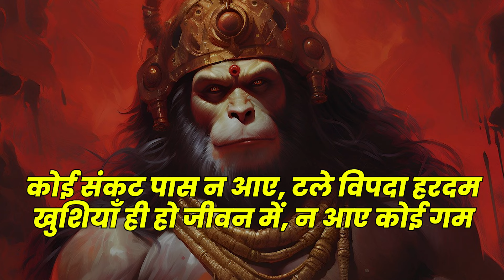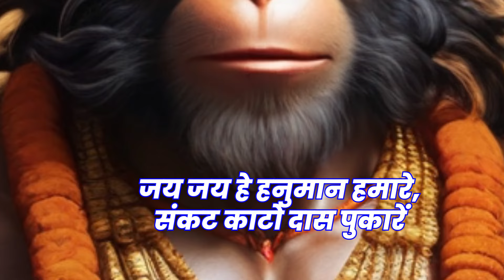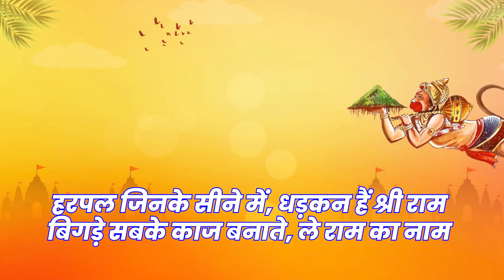श्री हनुमान जयंती पर भाषण व शायरी | Hanuman Jayanti | Hanuman Jayanti Shayari | हनुमान जन्मोत्सव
जय हनुमान जय बजरंगबली, दोस्तों हनुमान जयंती यानी की हनुमान जन्मोत्सव पर सबसे पहले तो आप सभी को इस महान और पावन दिन की हार्दिक शुभकामनाए.

भगवान श्री राम जी के अनन्य भक्त जिनके रोम रोम में श्री राम समाये है, जो वीर महाबली और शक्तिशाली है, जिनका मुख मंडल उगते हुए सूर्य की सी रौशनी से भरपूर है, जो दुखियों के नाथ है, जो बाधाओं और संकटो को पल भर में मिटा देते हैं, ऐसे महाप्रभु श्री हनुमान जी के चरणों में वंदन करते हुए, आज आप के समक्ष हनुमान जन्मोत्सव पर शायरी रख रहा हूँ जो आप किसी भी मंच पर बोल सकते है.

This is an Official VH SHAYARI Youtube Channel.